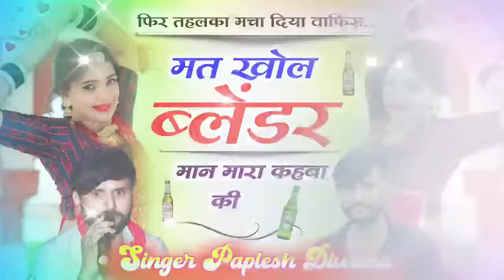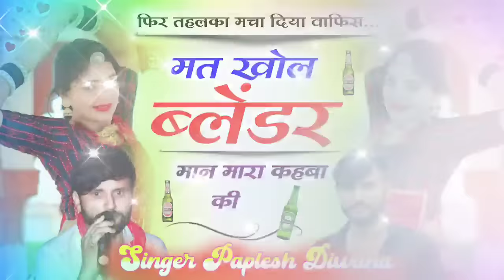फिर तहलका मचा दिया वापिस 2023// मत खोल ब्लेंडर मान मारा कहबा की//SINGER PAPLESH DEEWANA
Desi Music Center धाम / चारभुजा